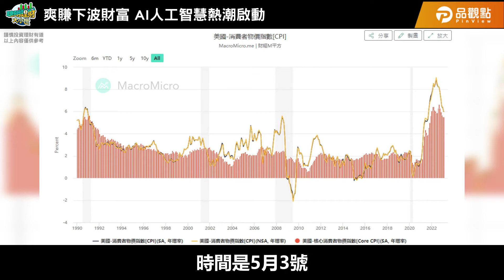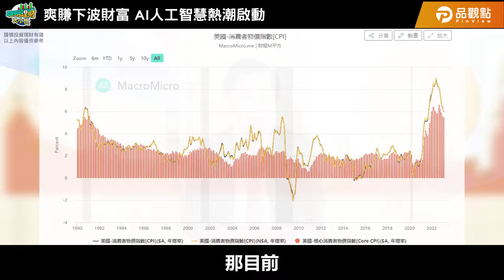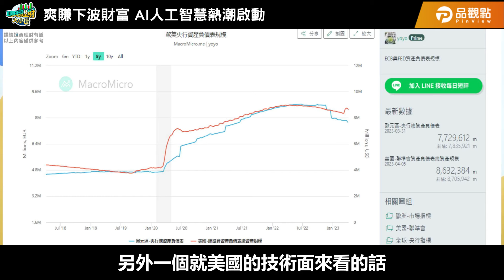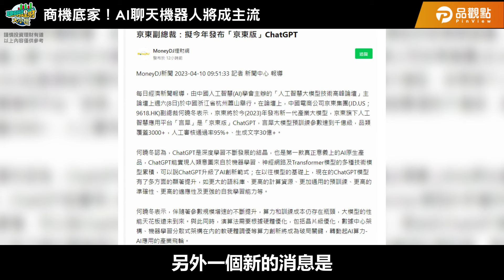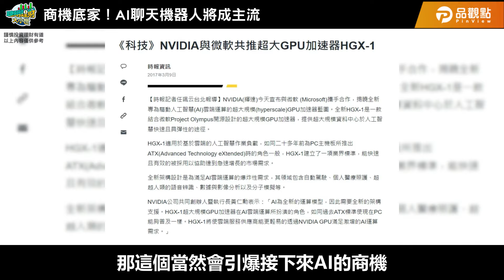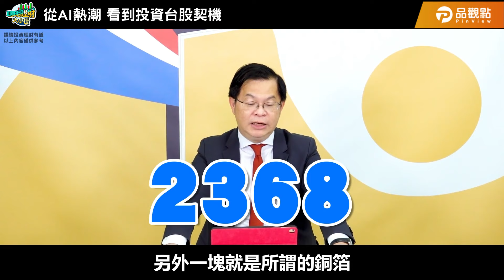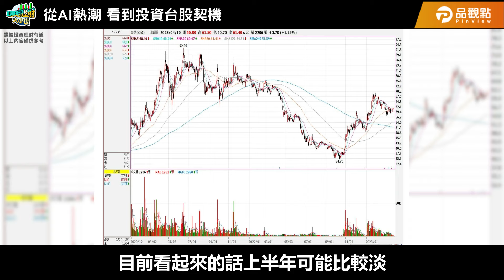爽賺下波財富 AI人工智慧熱潮啟動｜黃世聰-聰明理財大小世｜品觀點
AI人工智慧不僅可以讓工作更便利
還可能讓我們的財富更自由~~
到底有哪些AI概念股呢？
看了就知道！

0:00 爽賺下波財富 AI人工智慧熱潮啟動
5:00 怎麼會這樣？台積電3月營收創新低
6:09 商機底家！AI聊天機器人將成主流
8:26 從AI熱潮 看到投資台股契機

※重要訊息！
近來不肖份子使用品觀點『聰明理財大小世』的影片做非法使用
請大家告訴大家那都是詐騙！！